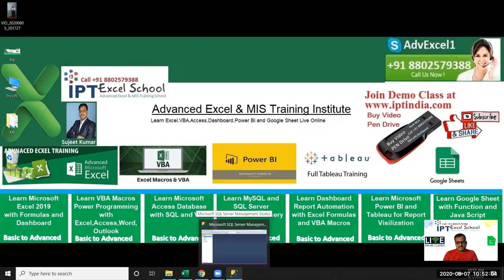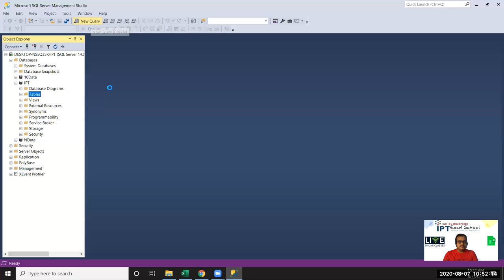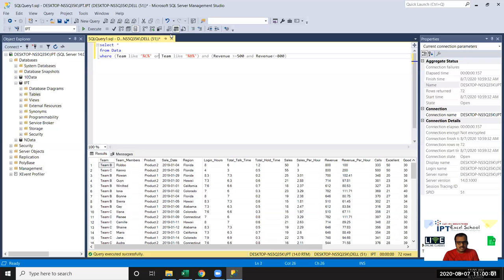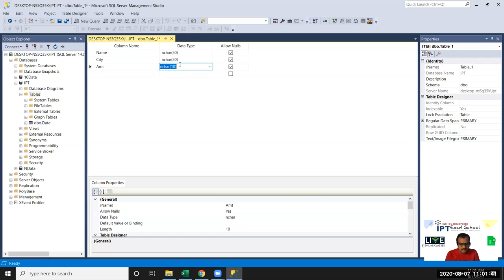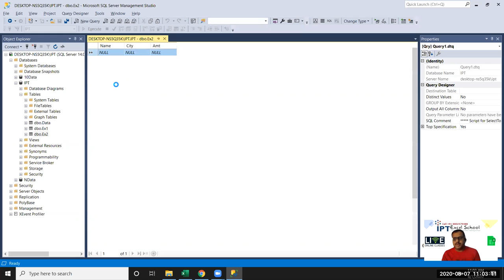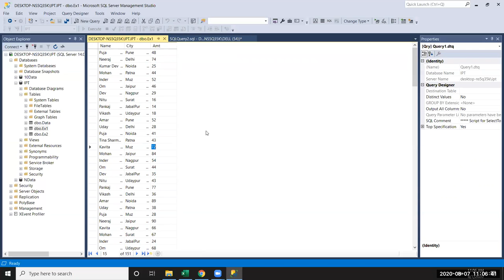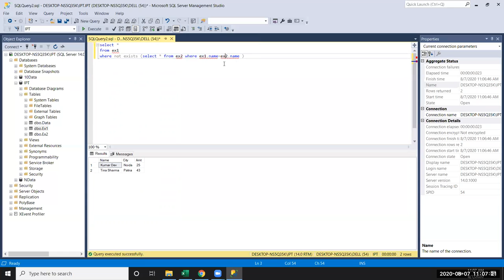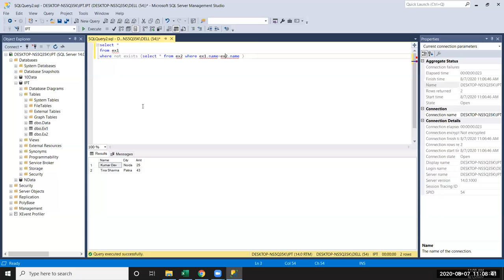SQL Server - Logicle Operator